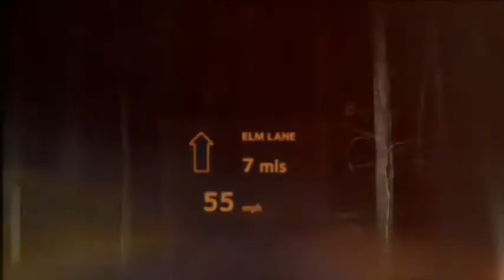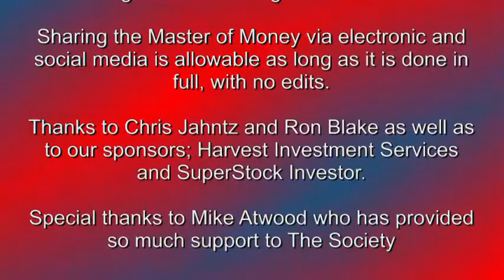Master of Money: Comprehensive Financial Planning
Recorded Live March 10, 2015 - Captured Live on Ustream with the Ustream Mobile App